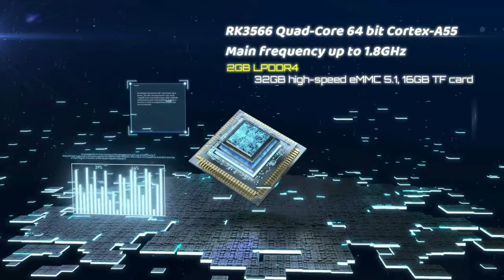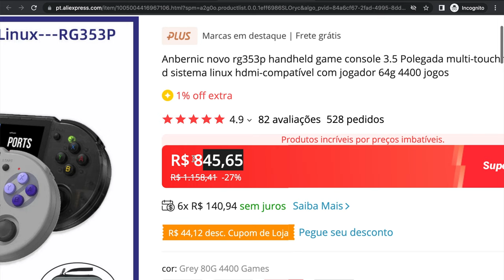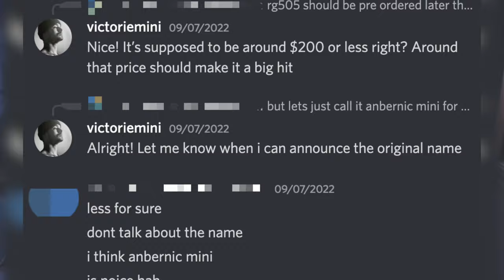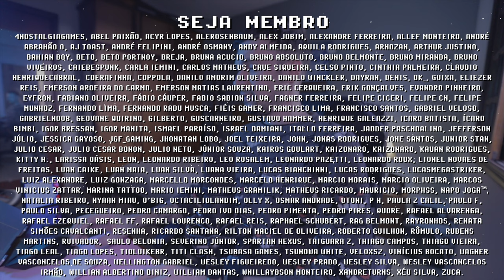RG353V + RG353VS ! TRAILER OFICIAL ANBERNIC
No trailer oficial (promo video) da Anbernic são revelados os RG353V e RG353VS, 2 modelos de um mesmo console portátil vertical com chip RK3566. A diferença eles eles é a tela touch e 2gb RAM versus 1gb RAM. O modelo RG353V será levemente mais potente e terá acesso a Android. Ambos devem ser capazes de rodar N64 e PS1 com perfeição, PSP deve rodar relativamente bem enquanto GameCube e PS2 estão fora da jogada. Em breve novos lançamentos da Anbernic como o RG505 serão anunciados e esse sim eu recomendo ficar de olho. Quais suas percepções sobre o RG353V? Me conta nos comentários e se inscreve para ficar por dentro das novidades =]

RG353V no ALIEXPRESS

// Console Portátil Concorrente
Loja Oficial da Retroid

// Caixa Postal
VICTOR IEMINI
78733
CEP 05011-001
SP/BRASIL